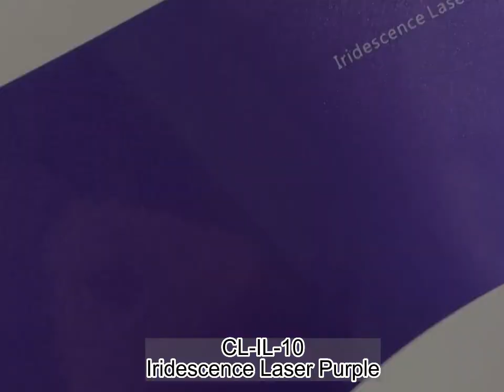CARLIKE CL-IL-10 IRIDESCENCE LASER PURPLE VINYL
Series: 3000

Brand: CARLIKE™

Color:  Purple

Model number: CL-IL-10

Characteristic: Super stretch, incredible restorable

Performance level: Premium+

Film produce technology: High polymeric with double casting

Film thickness: 160micron, 6.4mil (with glue)

Release paper: 160g/m2, silicone coated

Adhesive thickness: 30μm

Durability: 3-5 years

Air bubble free: Yes

Application: Car wrap

Application temperature: From +80°С to +120°С

Temperature resistance: From -50°С to +130°С